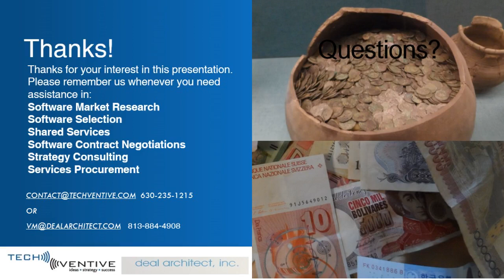Burning Platform: Developers, Developers....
In this episode of Burning Platform, James Governor of Redmonk joins Vinnie Mirchandani of Deal Architect to discuss trends towards more buy v build in the industry, the growth in citizen developers, software quality,  differences across industries and the growth of software communities around the world.